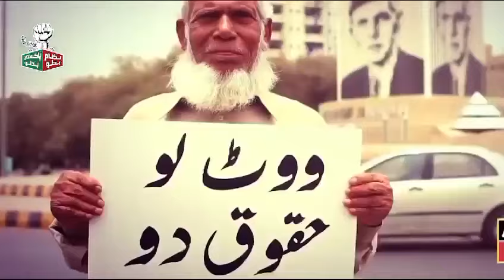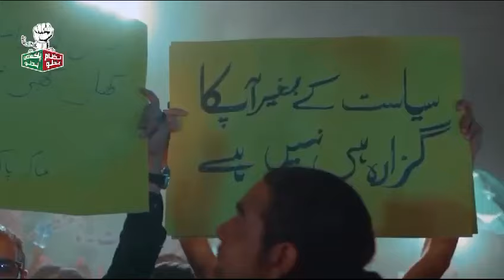آؤ عمران کے لیے پیارے پاکستان کے لیے